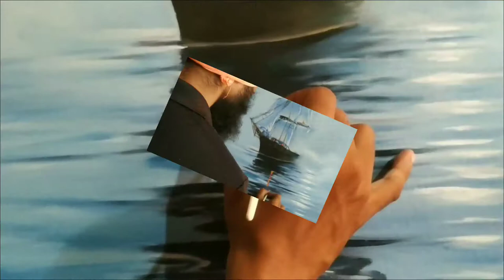Oil painting Pirate ship🚢